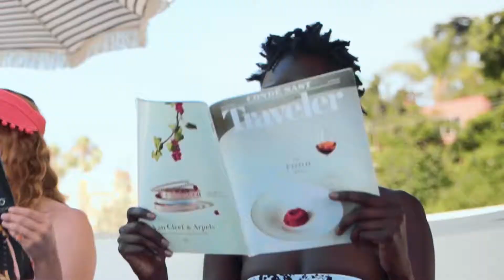BEIS Summer (2020)